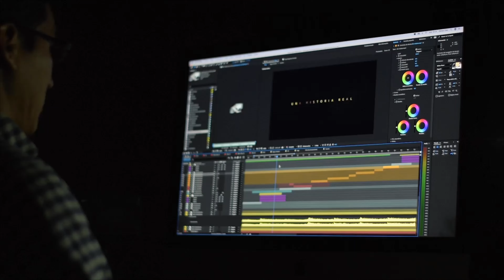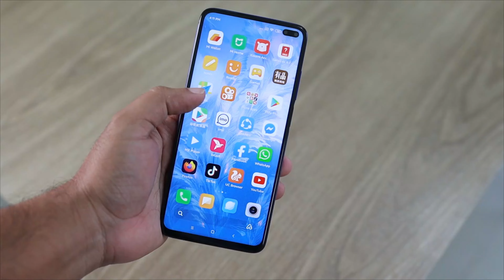Infinix Note 50 Pro Price & Features | Infinix Note 50 Pro Release Date & First Look in India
Infinix Note 50 Pro - 5G, Dimensity 1200,200MP Camera, 5500mAh Battery / Infinix Note 50 Pro

Topic Discussed
Infinix Note 50 Pro Camera?
Infinix Note 50 Pro Processor?
Infinix Note 50 Pro Price?
Infinix Note 50 Pro date?

Search Keywords 👇🏻

infinix note 50 pro news
infinix note 30 gaming